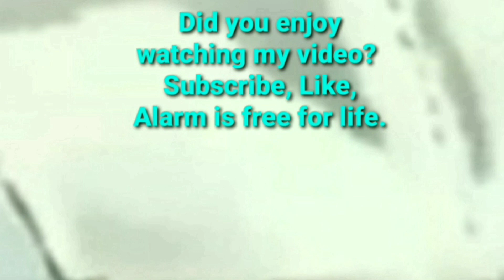댓글속에빠진여자입안이아파요. 기다리는 유친들 위해 그래두 업로드해요.~♡🥀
입안이 아파요. 기다리는 유친들 위해 그래두 업로드해요.~♡🥀
송기봉TV 삼행시
감성목소리빈 삼행시
와 17분 댓글읽기 함께해요.  웃음과감동 리얼사운드

*사정상 4분 초과되었어요.
이해해주세요. 고맙습니다.

*17분 시청자분들
1.  쟈스민jasmine
2.  강인숙
3.  홀블랙 Black Hole
4.  풍달구TV
5.  어머나!윤쌤
6.  honey 하니
7.  송기봉TV
8.  곰스토리텔러
9.  운서비의얼렁뚱땅체널
10.RanTV란티비
11.대원
12.홍수니생각
13.연정박영애
14.이광수작가
15.조갑문시인
16.벨라라인댄스
17.최영화

여러분 다음시간에 다시 만나요!
안녕~~~
Bye bye ♡🥀